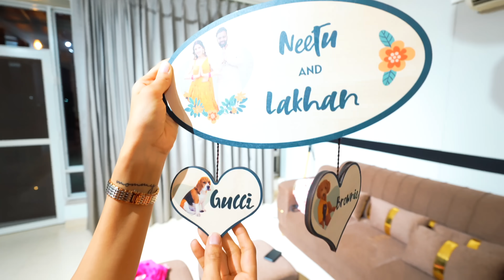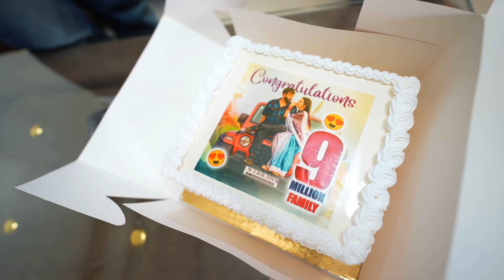Our New Supercar 😍